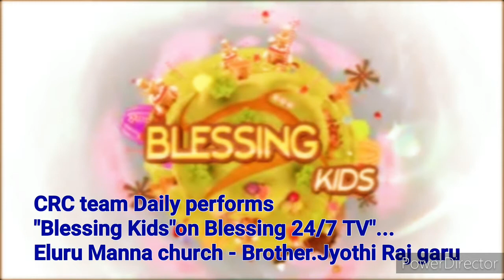CRC team Daily performs "Blessing Kids"on Blessing 24/7 TV"... Eluru Manna church - Brother.Jyothi R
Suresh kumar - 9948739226